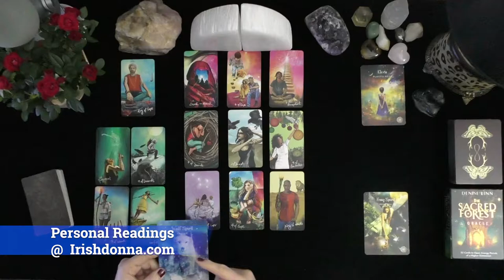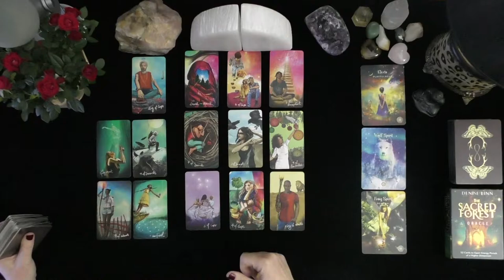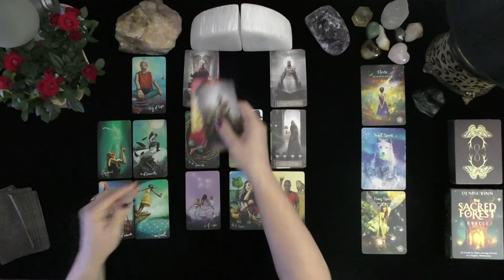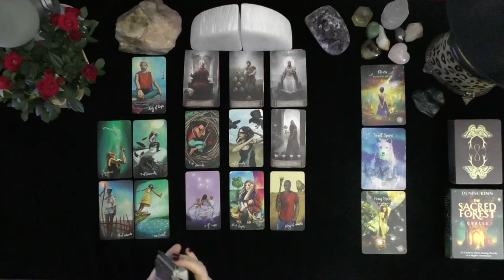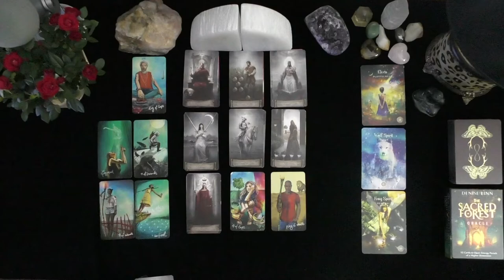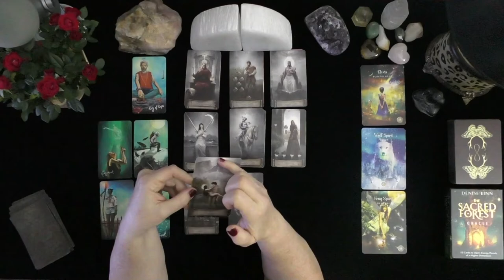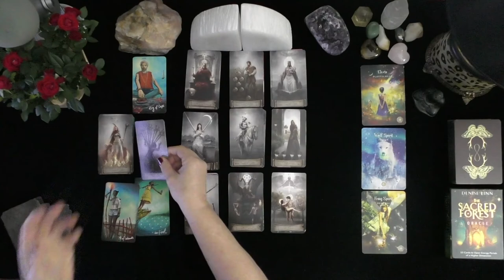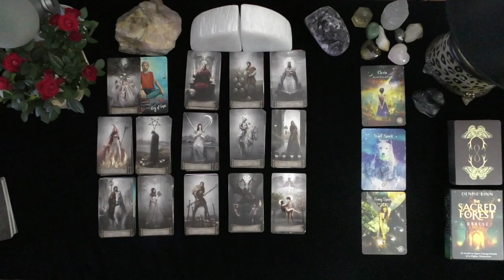CANCER~TWISTED IN A PRETZEL THEY RETURN TO ASK FORGIVENESS!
CANCER~TWISTED IN A PRETZEL THEY RETURN TO ASK FORGIVENESS!~LOVE TAROT~LOVE READINGS~ARIES TODAY~TIMELESS, 2021, Irish Donna Tarot
DONNA WILDER-HART
5 INDEPENDENTLY VETTED READINGS SINCE 2007